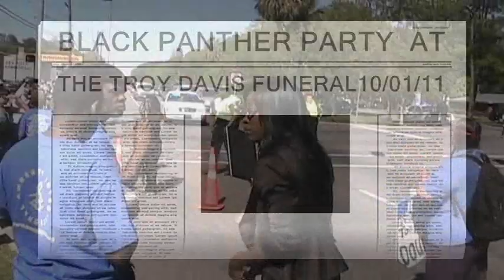BLACK PANTHER PARTY AT TROY DAVIS FUNERAL .wmv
WOMEN FOR THE BLACK PANTHER PARTY SPEAK UP AT THE TROY DAVIS FUNERAL OCT 1 2011 MAY THIS DAY GO DOWN IN AMERICAN HISTORY
STEVIE J TV WE SEE IT 1ST AN BRING IT TO YOU  THE STEVIE J TV SHOW TUESDAYS 11PM CHANNEL 7